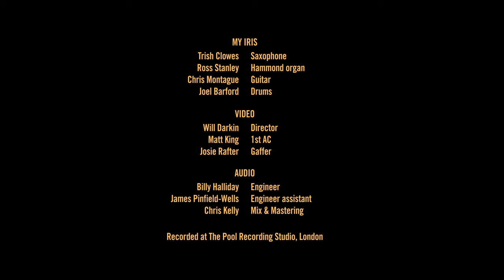Truth Teller - Trish Clowes MY IRIS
Truth Teller is an original composition written by Trish Clowes, and performed by MY IRIS

If you enjoy what you're hearing, Truth Teller is on Clowes's EP 'Wild Swimming', available as a digital download on Bandcamp only

MY IRIS:
Trish Clowes - saxophone
Ross Stanley - Hammond organ
Chris Montague - guitar
Joel Barford - drums

VIDEO CREDITS:
Director - Will Darkin
1st AC - Matt King
Gaffer - Josie Rafter

AUDIO CREDITS:
Engineer -  Billy Halliday
Engineer assistant - James Pinfield-Wells
Mix & Mastering - Chris Kelly

Recorded at The Pool Recording Studio, London